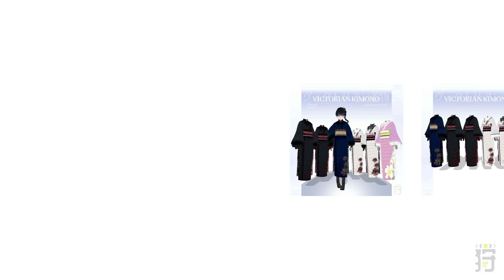【VRoid Texture】Victorian Kimono ヴィクトリアン着物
my booth store

by SATSUKI KARIHA 🌘🍀
ENG/中文/日本語

CHAPTERS
00:00 Introduction | 紹介
00:16 Colour Variations | 色のバリエーション
00:26 Blue | 青
00:30 Black | 黒
00:35 Black-Red | 黒・赤
00:39 White | 白
00:43 White-Black | 白・黒
00:48 Pink | ピンク
00:52 Motion Showcase | モーション・ショーケース